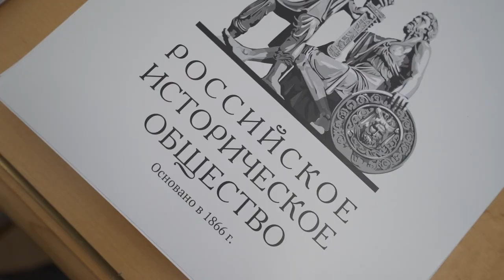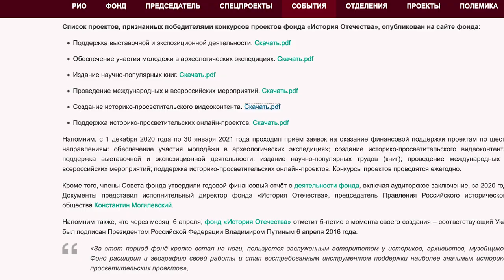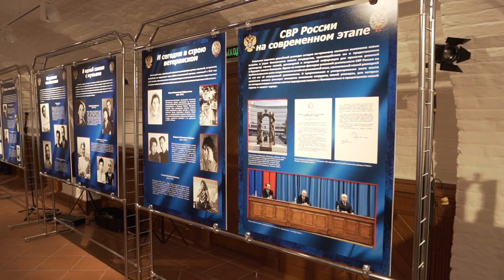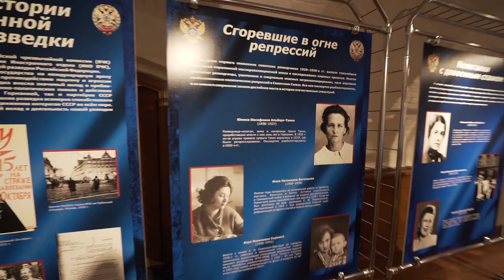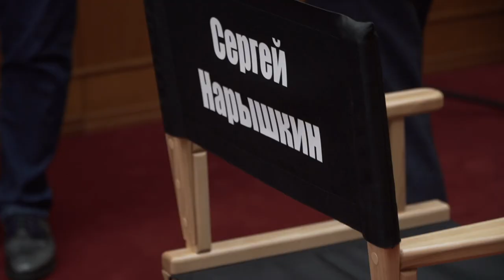Выставка «Разведчицы на службе Отечеству» открылась в Доме РИО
Тематическая выставка о деятельности женщин во внешней разведке СССР и России открылась в Доме Российского исторического общества в преддверии Международного женского дня.

В прошлом году отмечалось 100-летие отечественной внешней разведки. События, которыми была наполнена вековая история Службы, демонстрируют, что женщины-разведчицы могут успешно решать задачи по добыванию информации, обеспечивающей интересы нашей страны.